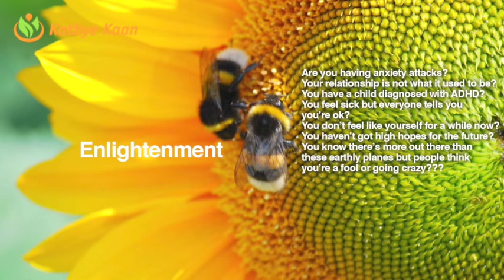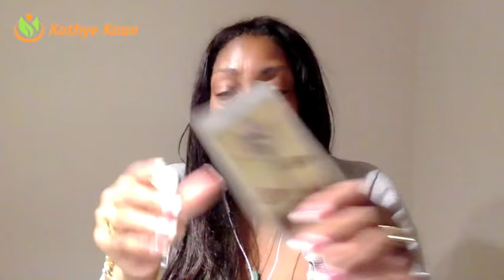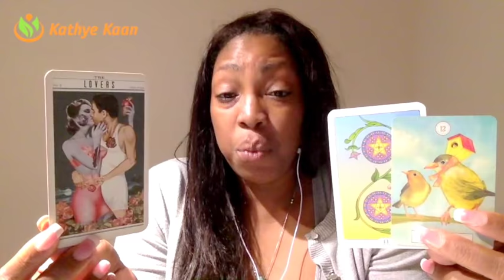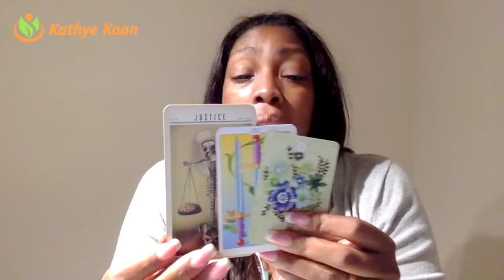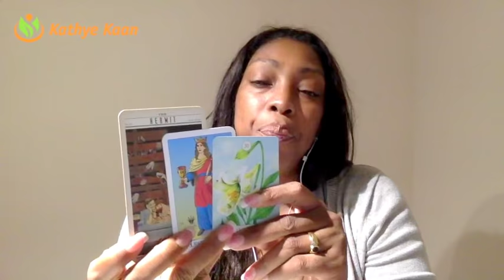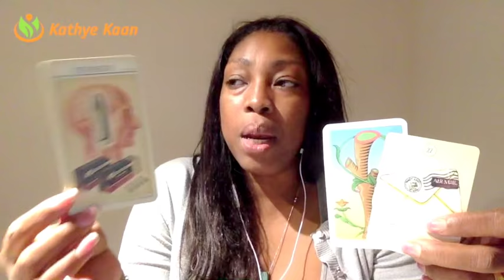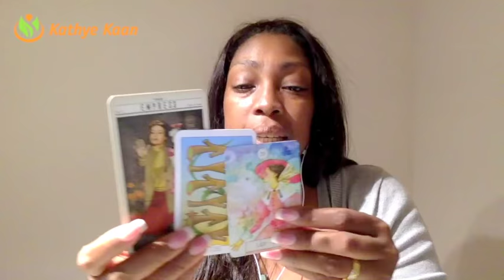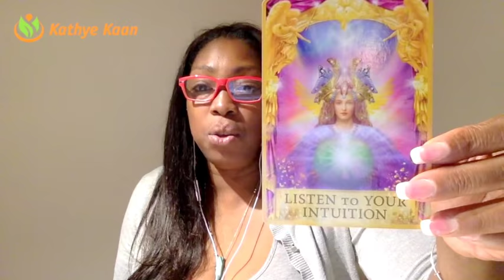ARIES HAPPY BIRTHDAY Tarot Reading | Horoscope | Week 15 | APRIL 9 -15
ARIES HAPPY BIRTHDAY Weekly Psychic Tarot Reading | Horoscope | Week 15 |  APRIL 9 -15